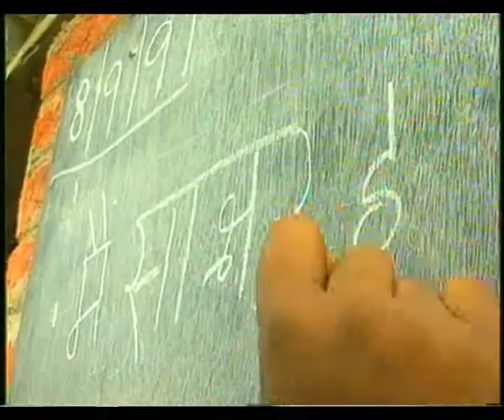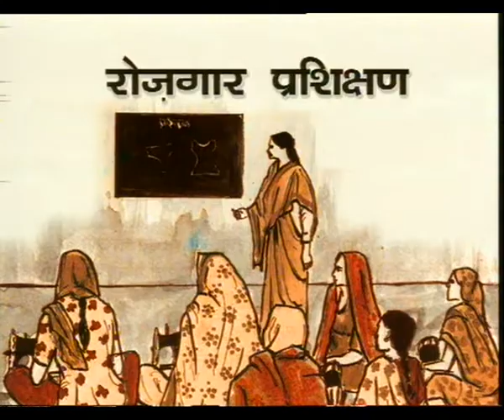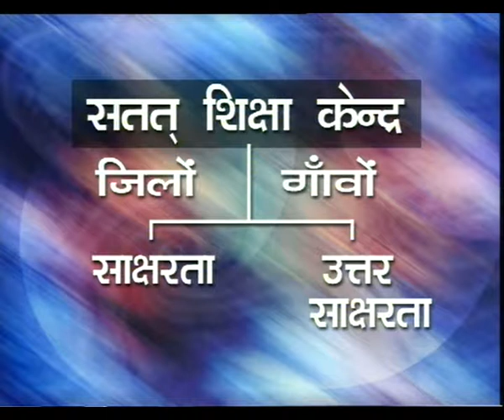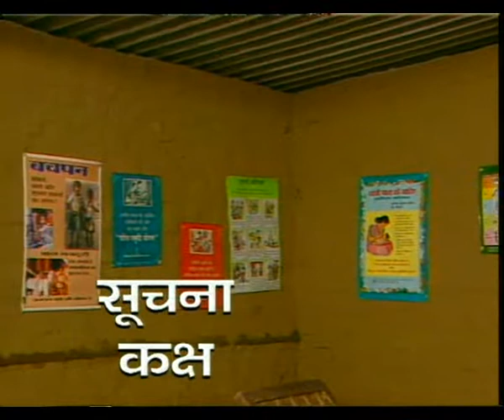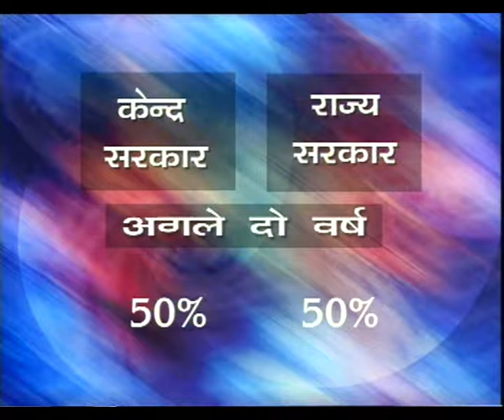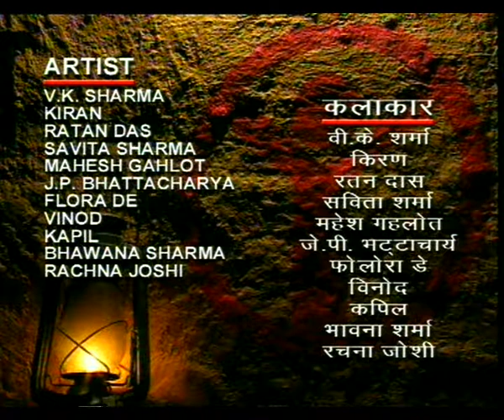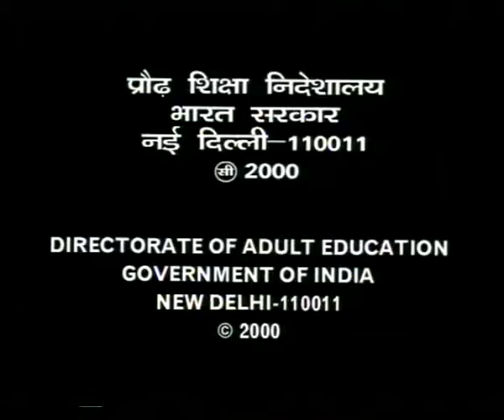SATAT SIKSHA EP 1